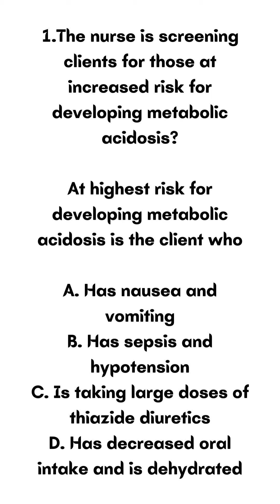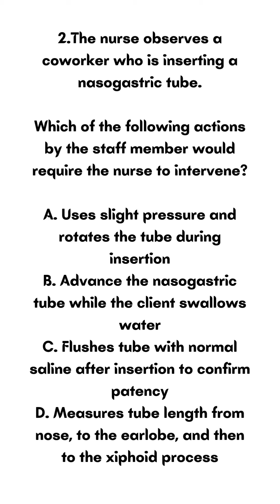NCLEX LATEST Study Guide QUESTIONS AND ANSWERS